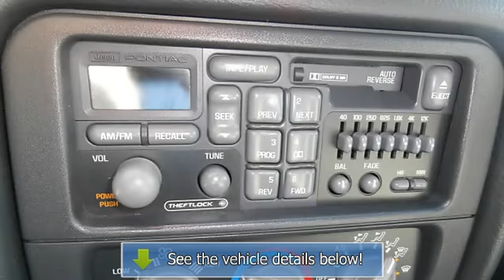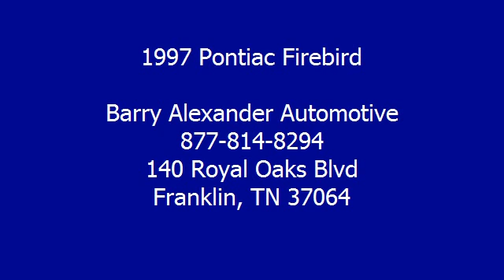1997 Pontiac Firebird - Barry Alexander Automotive - Franklin, TN 37064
Barry Alexander Automotive
140 Royal Oaks Blvd

For Sale: 1997 Pontiac Firebird
VIN: 2G2FV22P7V2210283
Engine: V-8
Drivetrain: RWD
Transmission: Automatic
Mileage: 26,547
Color: Black (exterior) Gray (interior)

Features:
1997 Pontiac Firebird 3 Dr Hatchback.